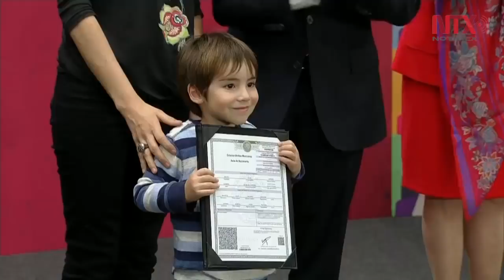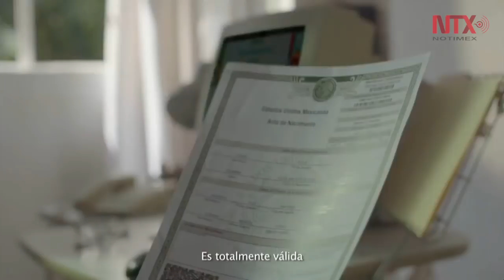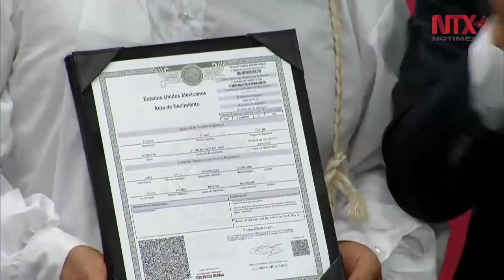Soy México. Tu acta de nacimiento en Línea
El Presidente aclaró que las actas obtenidas por internet son
documentos legales y validos